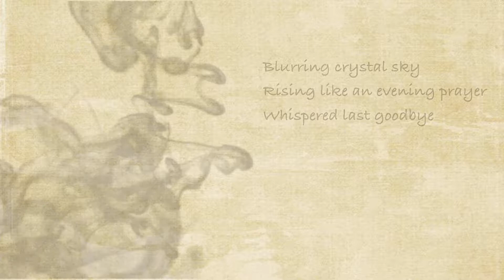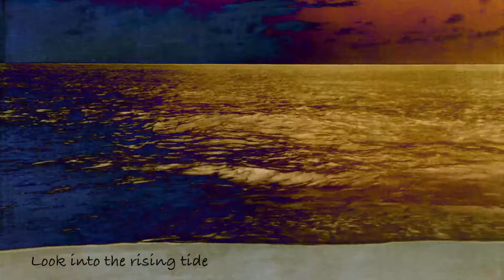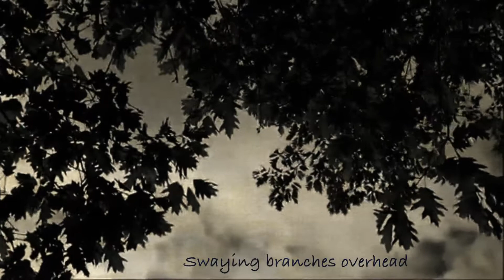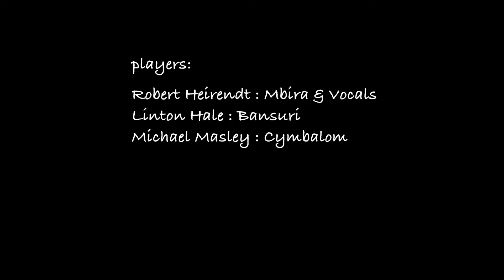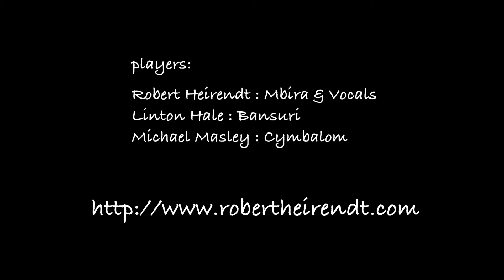Rising Tide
Lyric Video